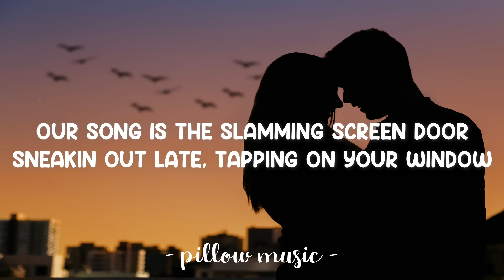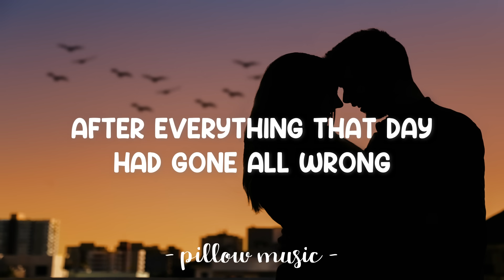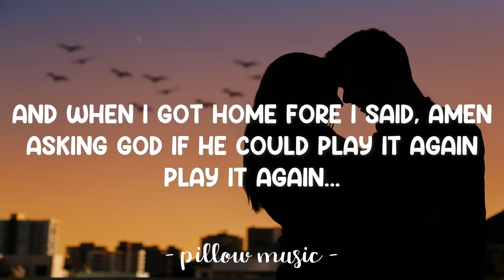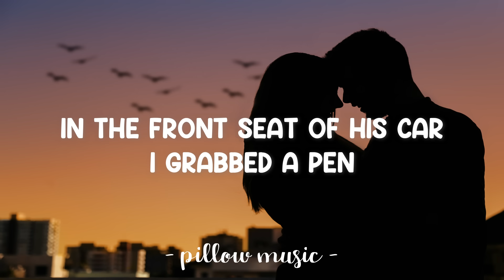Our Song - Taylor Swift (Lyrics) 🎵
Lyrics video for "Our Song" by Taylor Swift.

'Cause our song is the slamming screen door
Sneakin' out late, tapping on his window
When we're on the phone and he talks real slow
'Cause it's late and his mama don't know
Our song is the way he laughs
The first date: "Man, I didn't kiss him, when I should have"
And when I got home ... 'fore I said, "Amen"
Asking God if he could play it again
Play it again